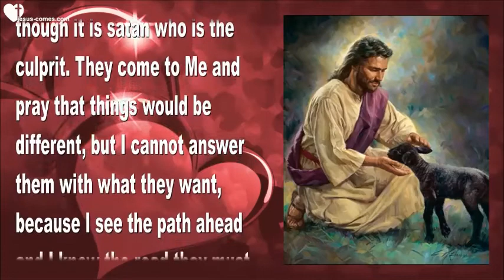MESSAGE FROM JESUS - I haven't forsaken anybody, satans leads you astray but you blame me?